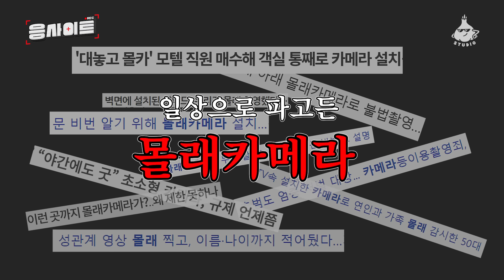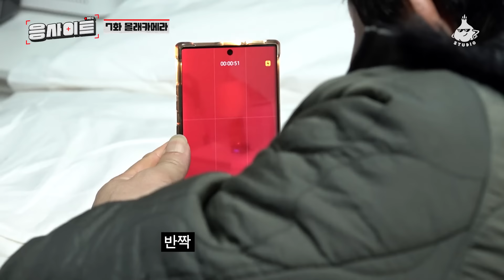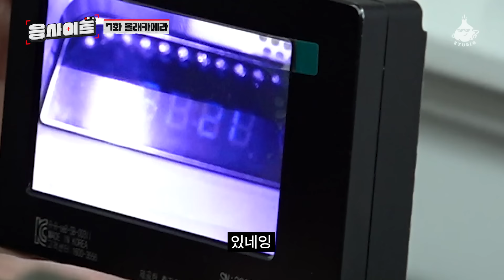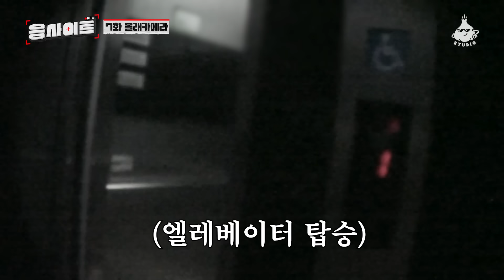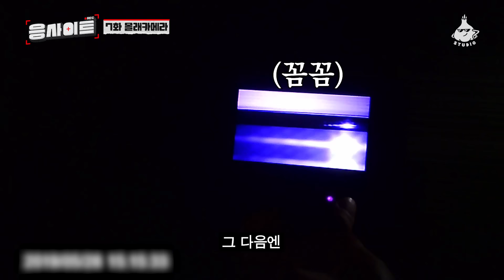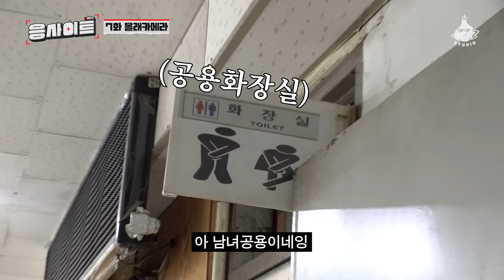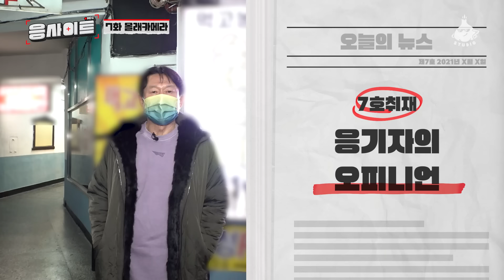※혈압 주의※ 이게 몰카라고...? 숙박업소 잠입 취재 | 응사이트 ep.7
※ 본 촬영은 코로나 방역지침을 준수하였고, 공공보건에 유념하여 촬영하였습니다. ※

불법으로 설치된 몰래카메라 때문에 피해자들이 속출하고 있습니다.
특히, 공중화장실이나 숙박업소 등 시민들이 사용하는 장소에서
발견되고 있어서 충격을 주고 있는데요.
응기자가 현장으로 출동하여 잠입 취재해보았습니다.
교묘해진 몰래카메라, 몇 개가 나왔을까요?

👉매주 (금) 오후 6시 30분!👈
에,,,, 인자 너희가 해야 할 일은 무엇인가?